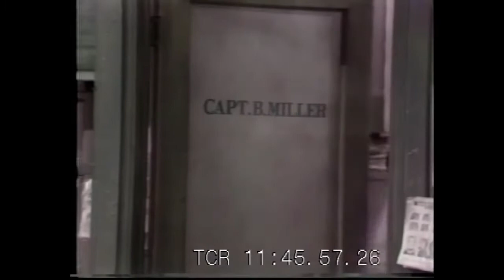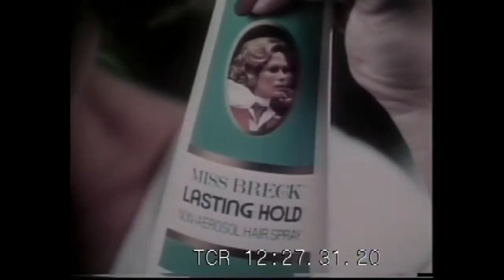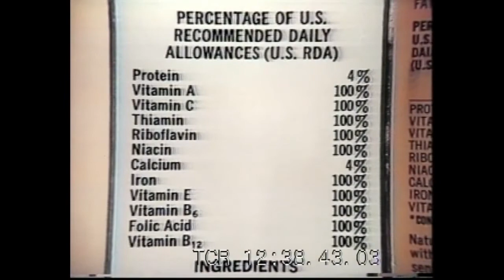Evel Knievel Portrait Of A Daredevil August 1975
The video features the show titled "Portrait Of A Daredevil" aired in August 1975.

So you want to find out more about evil knievel?

Then we invite you to watch the other videos on this channel.

The official Evel Knievel channel has other similar videos regarding his life and his story.